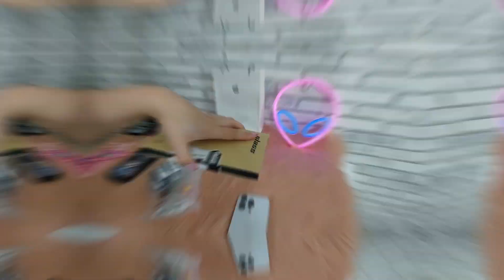SHEIN - CAPINHAS E ACESSÓRIOS - IPHONE 14 PRO - UNBOXING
Oii Pessoal, fiz umas comprinhas na SHEIN de capinhas e acessórios para o meu celular.
Vamos juntos descobrir a qualidade dessas capinhas e acessórios.
❤️ Espero que você tenha gostado do vídeo. ❤️